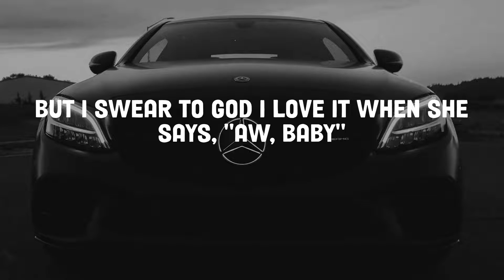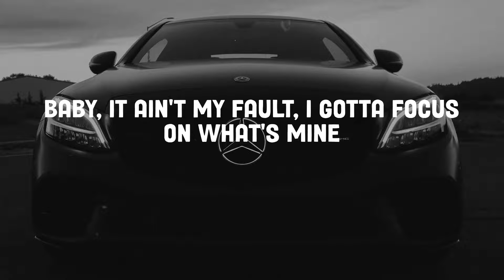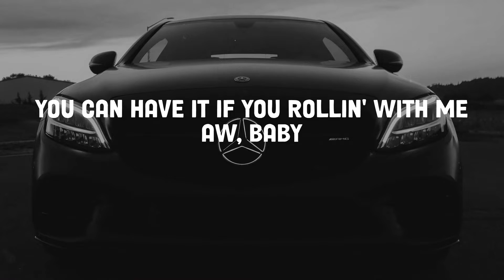Aitch - Baby (Lyrics)